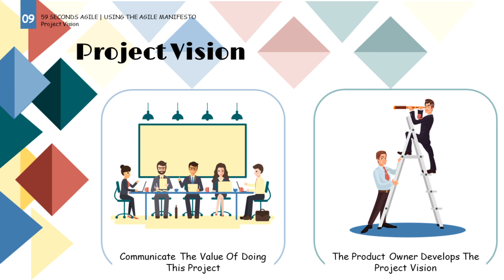The Project Vision and the Agile Manifesto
Within the video we discuss the project vision and the Agile Manifesto. The product owner will define business outcomes that sponsors want to achieve with the delivery of the project. Learn more about Project Vision by watching this video. Let's Begin.

1. An introduction to the Project Vision 0:00
2. Communicate the value of the Project Vision 0:03
3.  The Product owners role in the Project Vision  0:44
4. Visual Summary of the Project Vision 1:23

59 Seconds Agile is a training website that provides free video training. Focused on the Agile values and principles free training courses are available for Scrum Masters, Product Owners, Developers, Testers, User Stories, Planning and Estimating and Testing.